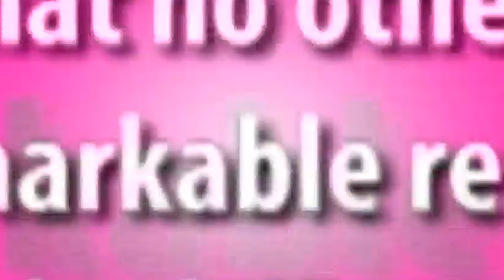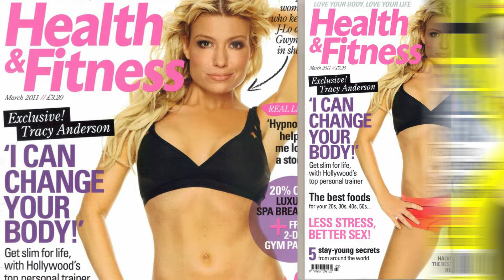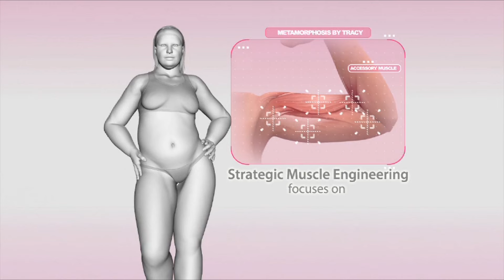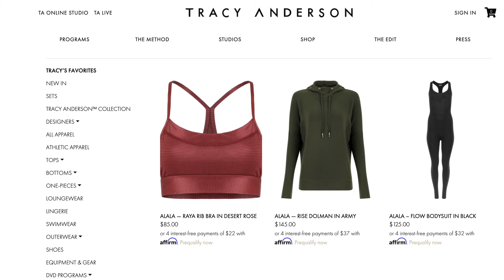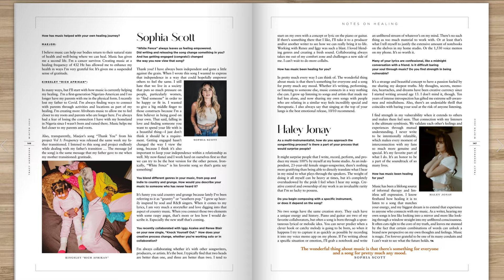New to the world of Tracy Anderson?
Watch and learn who we are, what we do, and where we're going - for your health.

For more from us, please visit tracyanderson.com